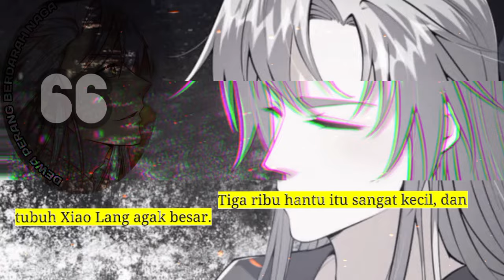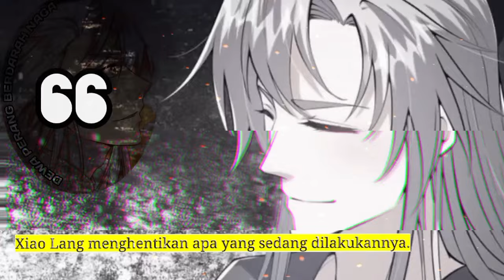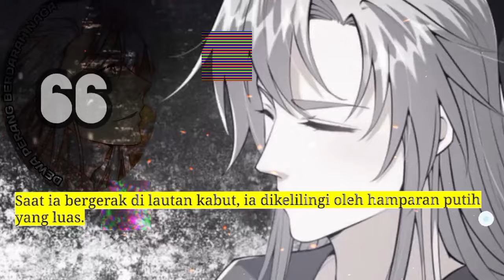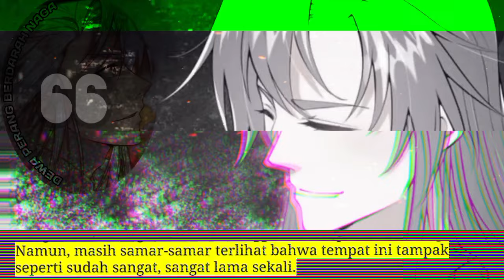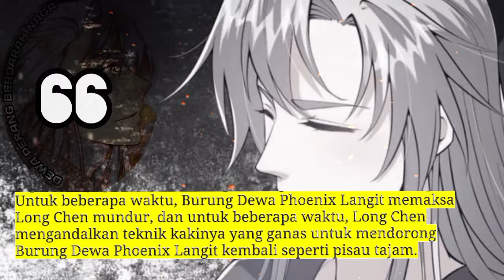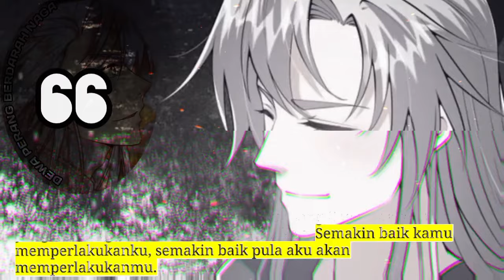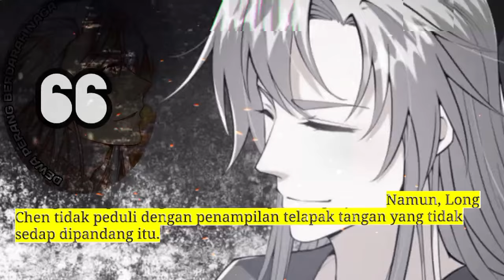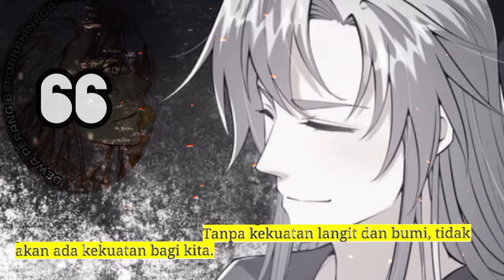Dewa Perang Berdarah naga season 66